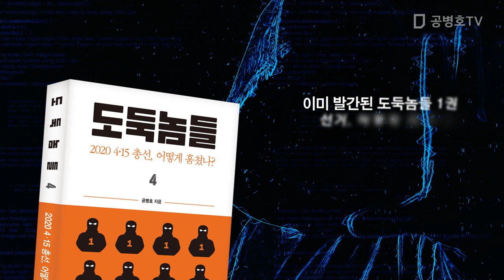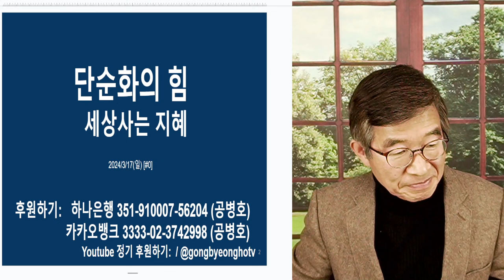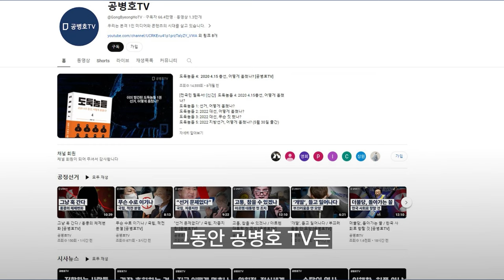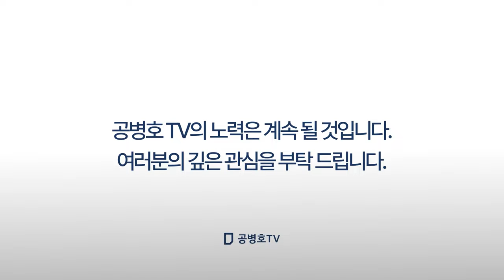단순화, 힘 / 세상사는 지혜 / 복잡하게 만드는 이유는? [공병호TV]